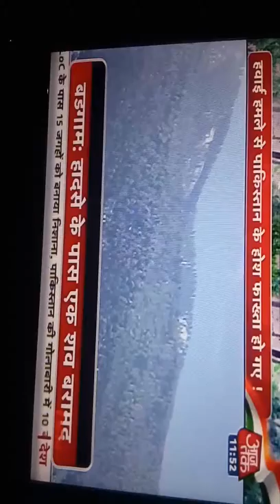Pulwama hamla India Pakistan ki ladai